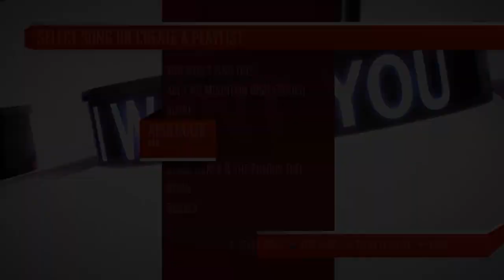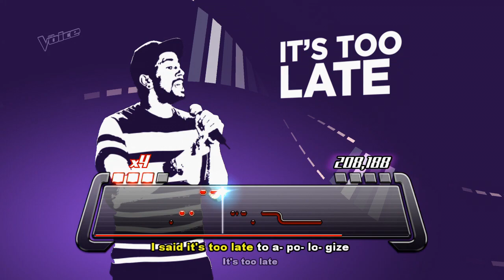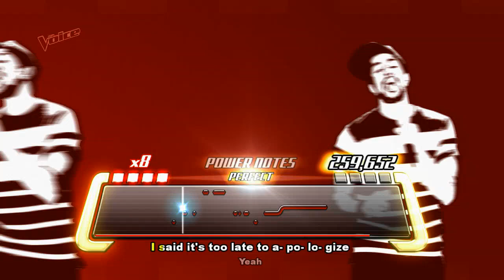The Voice The Video Game - U.A.G sings Apologize by One Republic!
The Voice Walkthrough Part 1
"The Voice walkthrough 1"
"The Voice part 1"
"The Voice walkthrough"
"The Voice playthrough"
"The Voice gameplay"
"The Voice review"
"The Voice Gameplay part 1"
"The Voice playthrough part 1"
"The Voice Ending"
"The Voice End"
"The Voice Review"
"The Voice let's play"
"The Voice gameplay"